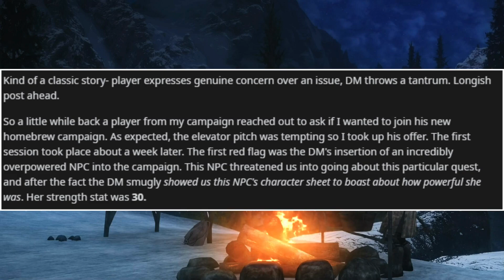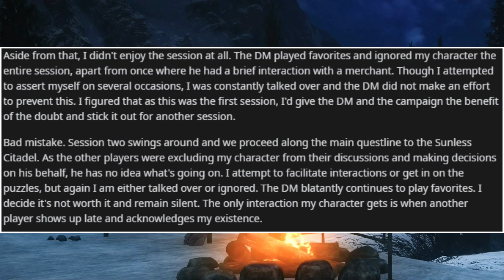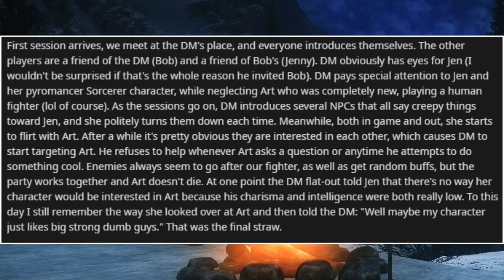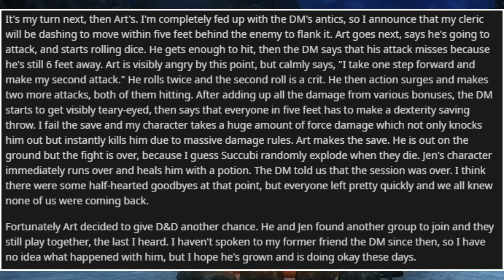DM Plays Favorites and then Has a Meltdown when Criticised - RPG Horror Stories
Playing favorites, whether it be for creepy love or a desire for more RP, is never a good idea. Here are two DMs that embody that principle.

RPG Horror Stories is a series where I (Crispy) read through stories from the subreddit r/rpghorrorstories and give advice on how to avoid the issues that lead to such stories in the first place.

Giorgio Di Campo
freesoundmusic.eu